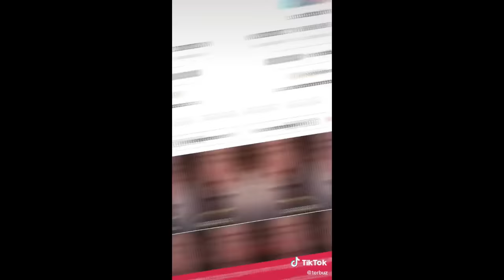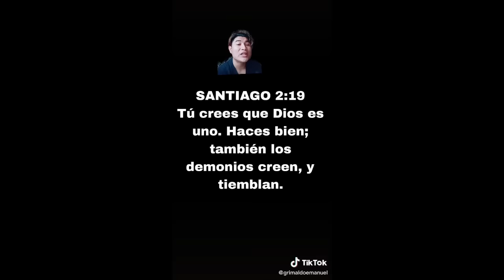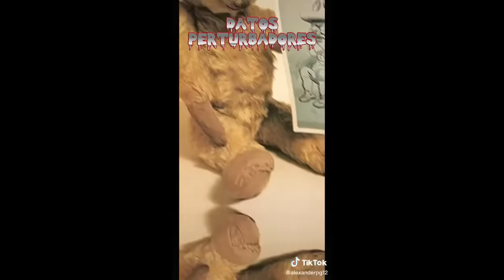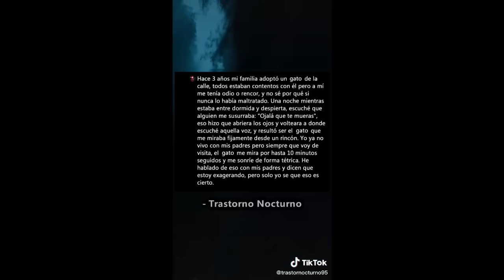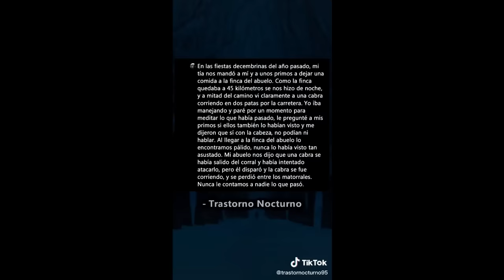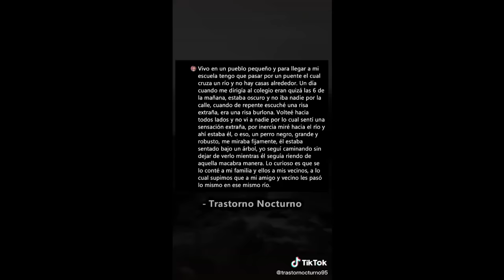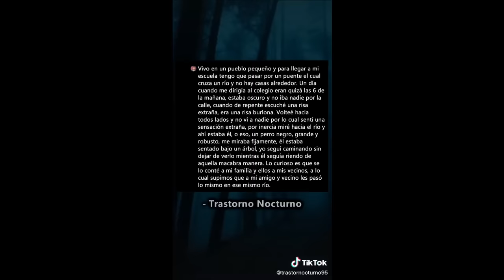🎃Historias perturbadoras y Datos perturbadores de TikTok (TikToks de Terror) #63🎃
👻💀Datos perturbadores que arruinaran tu noche💀👻

👽Hola a todos hoy les traigo otra recopilación de TikToks aterradores espero que les guste👽

🎃Nota #1🎃
Para una mejor experiencia verlo de noche 🌑 y con audífonos 🔊

Nota #2❗❗ (importante)
Si usted es alguno de los TikTokers que aparecieron en este video y desea eliminar el clip en donde aparece, puedes envíarme un correo electrónico a antes de emprender cualquier acción legal. Con mucho gusto quitaré el fragmento. ¡Gracias!🙏

==Tags== (ignorar)
datos perturbadores terror
 terror
 historias perturbadoras de tiktok videos perturbadores de tiktok tik tok creepy datos escalofriantes historias de tiktok datos psicologicos . perturbador terror videos de miedo tiktok videos perturbadores tiktok crimenes tiktok usuarios tikok TikTok creepy tiktok tiktok terror,
tiktok perturbador 2022,
dato perturbador tiktok
perturbador de tik tok,
tiktok perturbadores de terror,
perturbadores de tik tok,
perturbadores en tik tok,
datos perturbadores tik tok jason torres,
datos perturbadores tiktok jason thores,
la tiktoker perturbadora,
tiktoks perturbadores que arruinarán tu infancia
,videos de misterio tiktok,
misterio de tiktok,
misterios de tiktok de terror,
misterios en tiktok,
tiktok misterios sin resolver
tiktok perturbadores
datos perturbadores tiktok
sonido perturbador tiktok,
video perturbador tiktok
tiktok miedo terror,
tiktok miedo 2021,
tengo miedo tiktok,
tik tok de miedo,
videos de tik tok de miedo,
cosas de tik tok de miedo,
historias de miedo de tiktok,
historias de miedo tiktok,
datos de miedo tiktok,
cancion de miedo en tiktok,
casos de miedo en tiktok,
historias de miedo en tiktok,
canciones de miedo para tiktok,
videos miedo tiktok
tiktok escalofriante
datos escalofriantes tiktok,
tik tok mas escalofriantes
datos perturbadores tik tok,
datos perturbadores de terror,
datos perturbadores que no te dejaran dormir,
datos perturbadores audio,
datos perturbadores jason torres,
datos perturbadores jason thores,
datos perturbadores jason,
datos perturbadores que no sabías,
datos perturbadores que debes saber #1,
datos perturbadores tik tok terror,
datos perturbadores videos,
datos perturbadores videos de tik tok,
datos y videos perturbadores de tik tok,
datos y videos perturbadores,
datos perturbadores 2022,
datos perturbadores 2021
historias de terror de tiktok completas,
tiktok contando historias de terror,
historias tiktok terror,
historias de terror cortas tiktok,
tiktok de terror historias,
historia tiktok y terror,
historias de terrortiktok

🌹Tengan un buen Dia 🌹